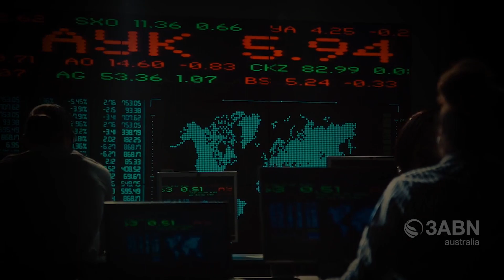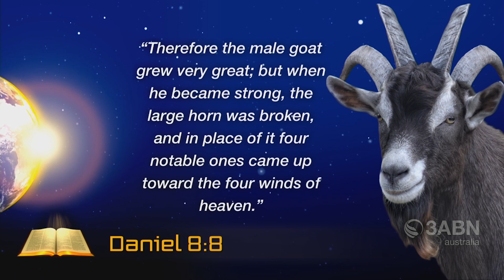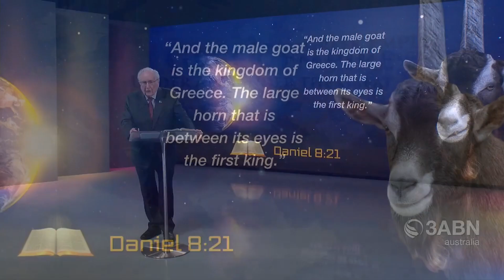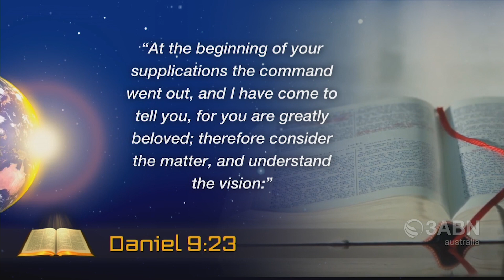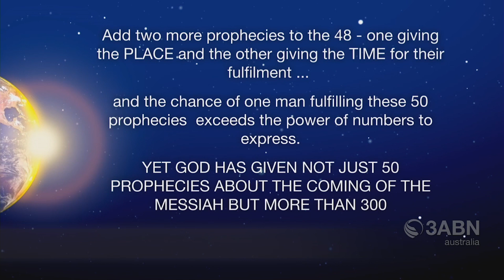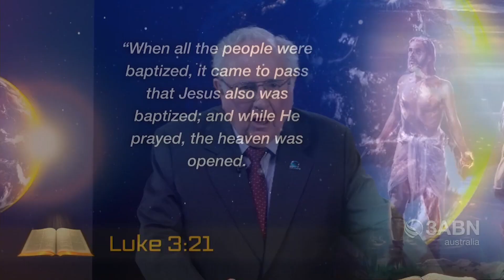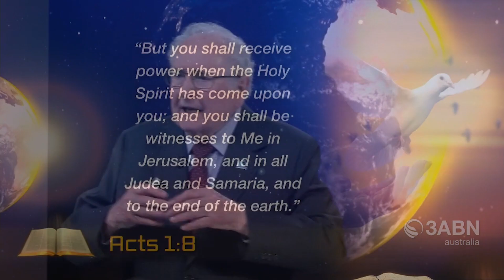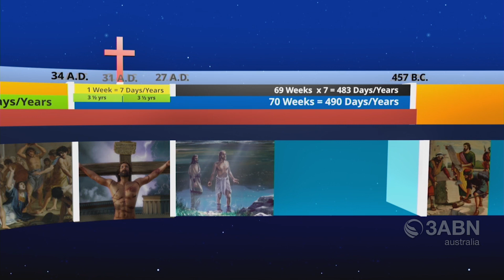Ancient Prophecies Program 20 - Solid Foundation for the Future in Bible Prophecy Ep2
Discussing current events, the state of the world and the Ancient Prophecies that help us to understand why these things are happening, what is coming next and how it all ends. Dr Alan Lindsay goes into depth on one of the most important time prophecies.